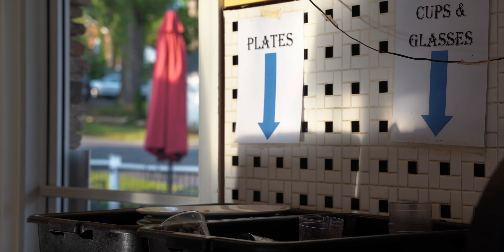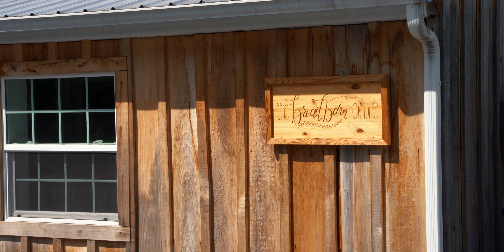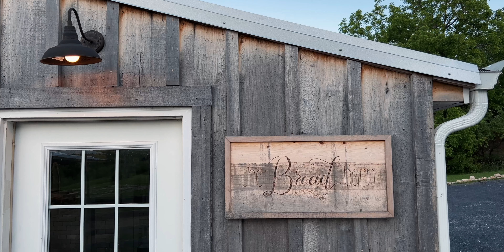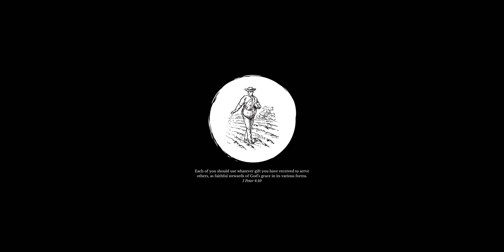May 2022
May was full of hot days and rainy days, adventures, and constipation blues. There was a lot to celebrate and a lot to mourn. It was a good May.
I want to use whatever gifts I have received to serve others, as a faithful steward of God’s grace in its various forms. — 1 Peter 4:10
MB01MTV3LYK1U9H